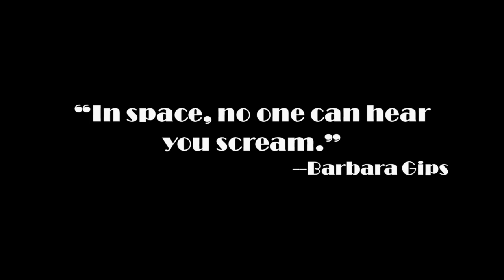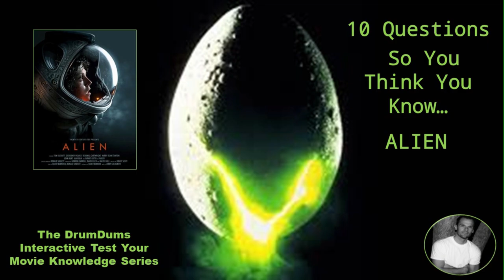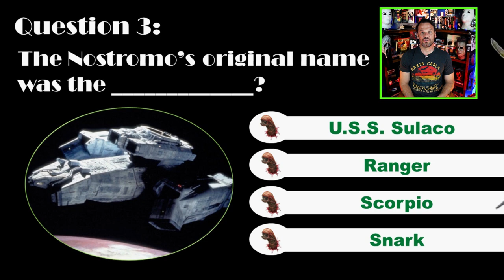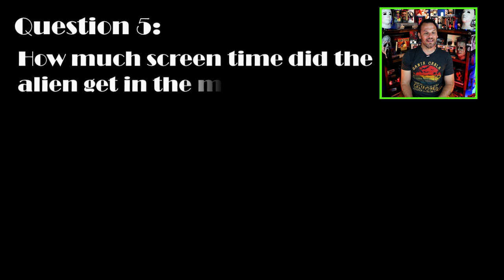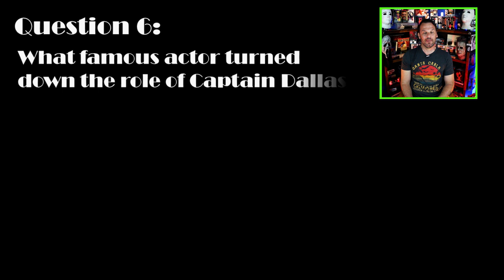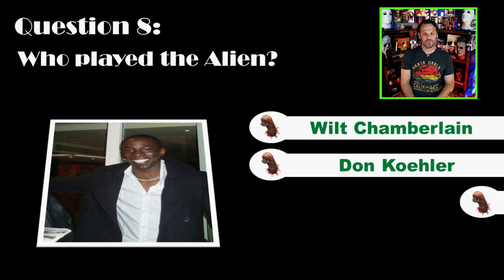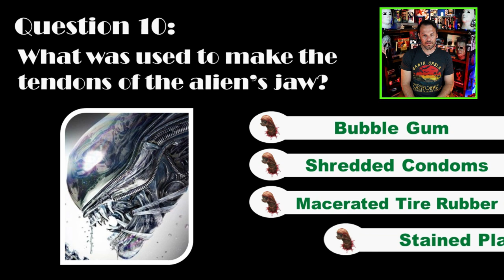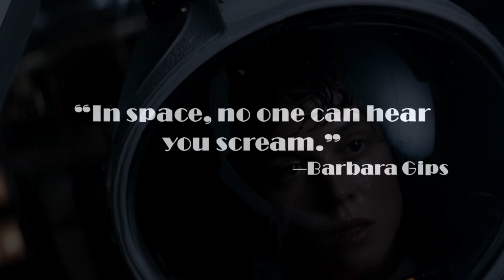10 QUESTIONS: So You Think You Know ALIEN (1979) **HORROR QUIZ**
Happy ALIEN Day! To celebrate, why not test your xeno knowledge on Ridley Scott's groundbreaking 1979 sci-fi terror film. So put on your space caps and buckle up. And don't let the androids curb your style! Alien 10questions #426

SUPPORT DRUMDUMS!

➡️  HUMDRUM
➡️  PURCHASE WORTHY

* ➡️  Unicorn